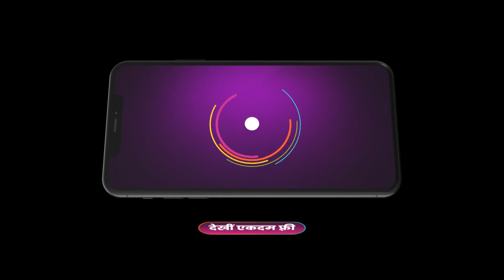Bandhan Tute Na - Best Scene - 245 - Nishant Rubi, Falak Khan, Payas Pandit - Zee Ganga